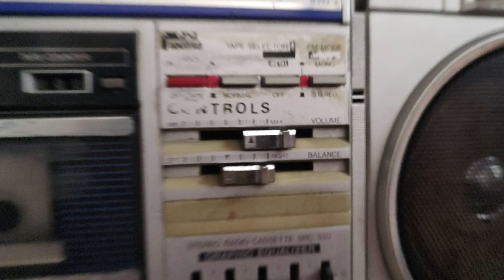Beltek SRC-550 (Sharp GF 7600) Ghettoblaster/Boombox (1).